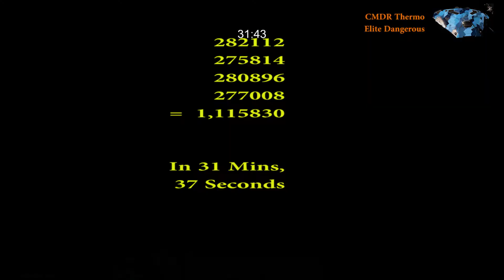Elite Dangerous Type 7 1.1 mil Challenge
Thermo Nucular here.Welcome to my Elite Dangerous Type 7 1.1 Million Credit challenge.

The idea is to get 1.1 mil as quick as possible in a Type 7.  I made a few mistakes that slowed me down butit's a benchmark.

CAN YOU BEAT MY TIME?? 31:37

Anyway the rules are,

Must start docked and empty
Must be a Type 7
You must gain 1.1 million credits (or above)
then post your video link in comments section of this video.

There is no prise apart from bragging rights.  Which are priceless really.

So, good luck.  Looking forward to see if anyone takes up the challenge.

Recorded By: Action
Edited on Adobe Premier
By: Me